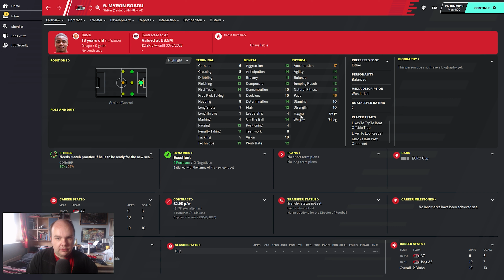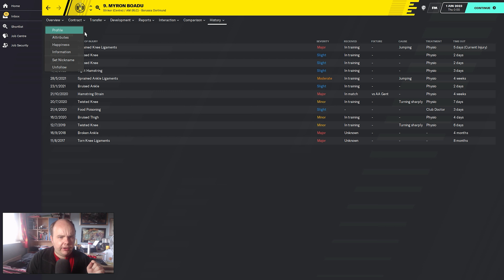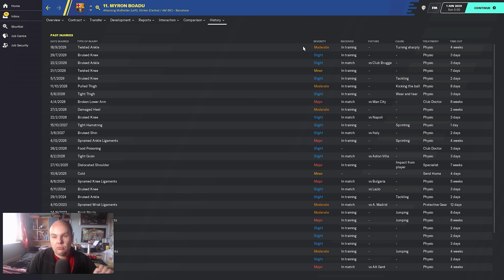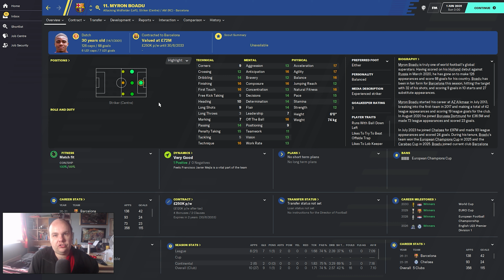FM 20 - Stars Of Tomorrow - EP88 - Myron Boadu - Football Manager 2020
Welcome to my FM20 series Stars Of Tomorrow a series where we look at Wonderkids on Football Manager 2020 today we look at Myron Boadu and see how he turns out on Football Manager 2020